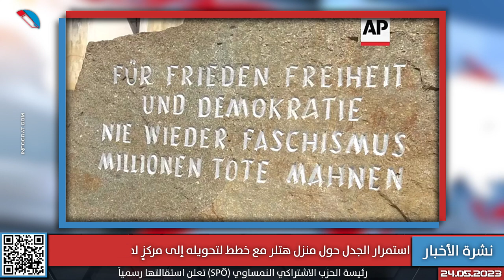استمرار الجدل حول منزل هتلر ودراسة تؤكد أن الشقق التعاونية تؤثر في انخفاض الإيجارات